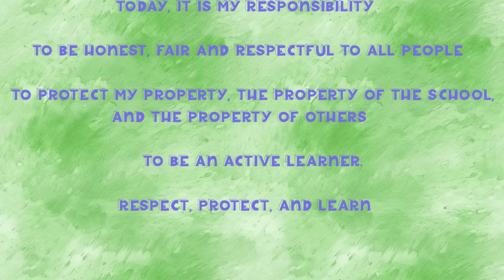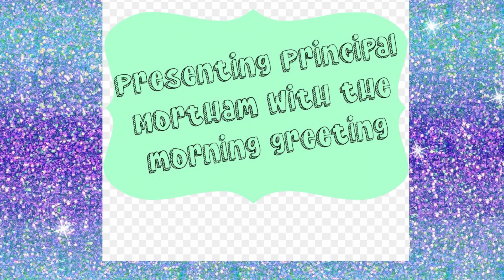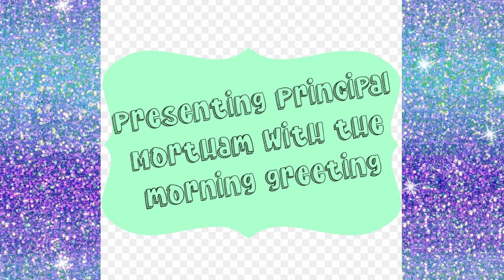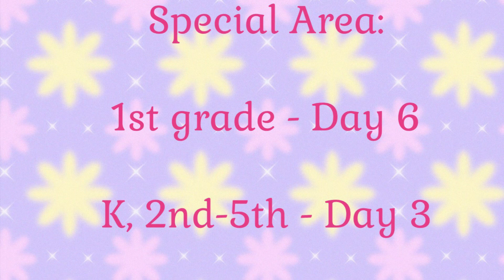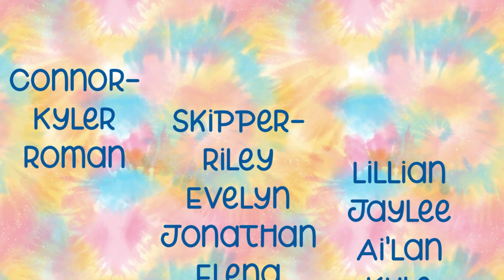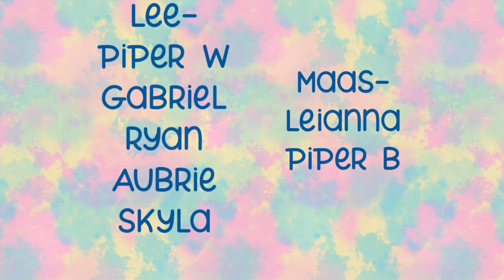WCOE News Show 5/8/2024